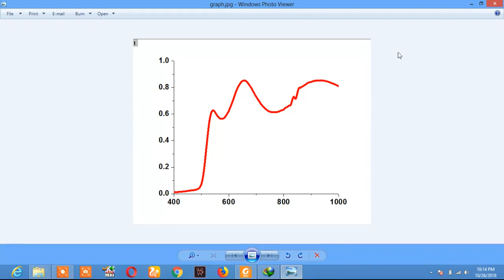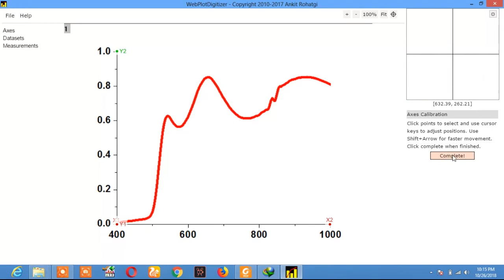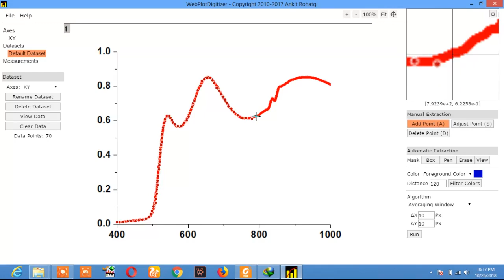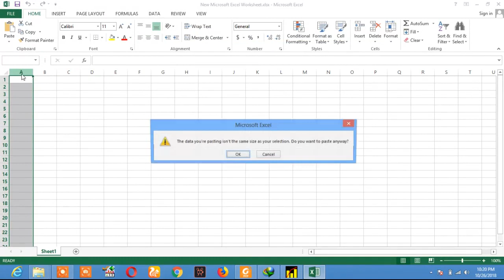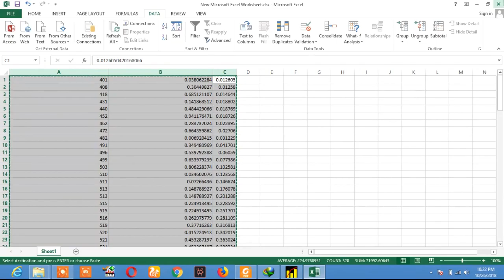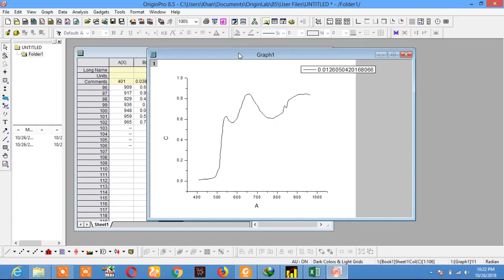Graph data from jpg and png image files with webplotdigitizer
In this tutorial you will learn how to extract graph data from a jpg, png, pdf or any other image and photo type file. you will also learn about how to separate the column data in excel and later we will plot the extracted data from graph in origin. after plotting that data we will compare the extracted graph with the origin image graph.